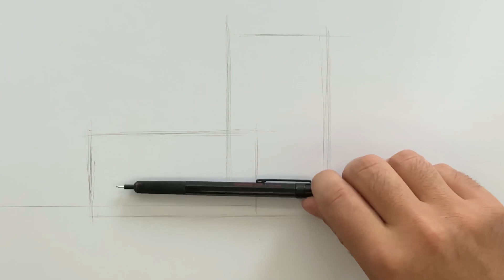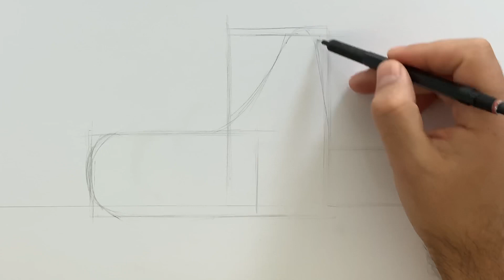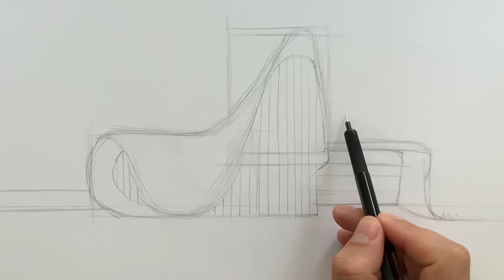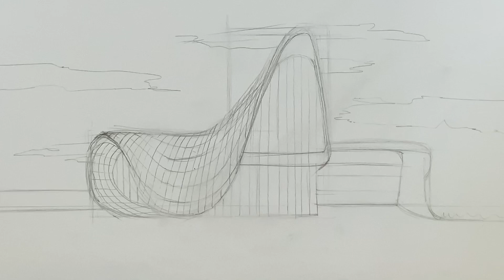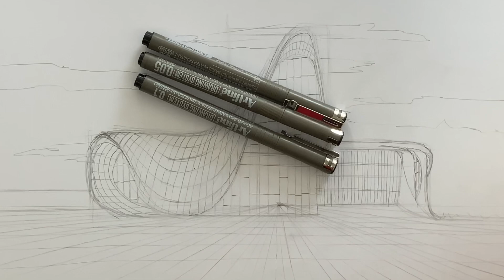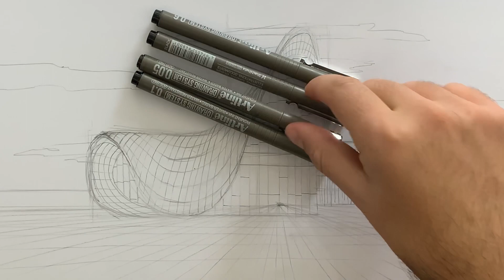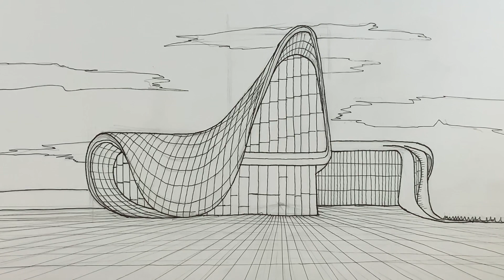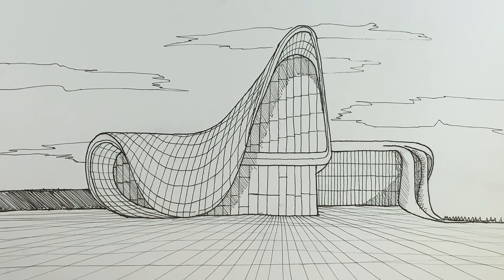Mekan Nasıl Çizilir? (HowToDrawPerspective) -Haydar Aliyev Kültür Merkezi (Zaha Hadid Mimarisi) #6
HB Sanat Atölyesine hoşgeldiniz...

Bu videoda neler öğreneceksiniz :
 Tek noktalı perspektif kullanarak Zaha Hadid'in tasarladığı Haydar Aliyev kültür merkezi binası nasıl çizilir öğreneceksin. İyi Seyirler :)

Merhaba , Ben Halit ÖZMİSİLİ .

Öğren , sev , sevdir mantığıyla yola çıkarak eğitim ve eğlence üzerine sanat videoları çekiyorum .